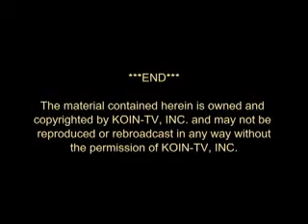Molly's Med Minder: Organizing Your Health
Molly McCabe talks about creating Molly's Med Minder, a personal medical organizer, with Jenny Hansen of Channel 6 in Portland. Molly, a lupus patient, created Molly's Med Minder after struggling to keep track of her own records.